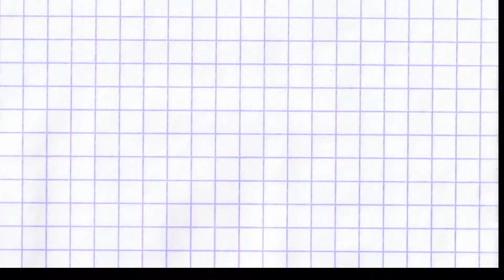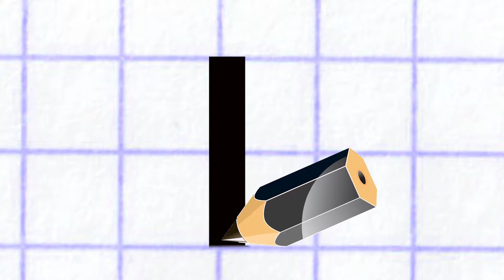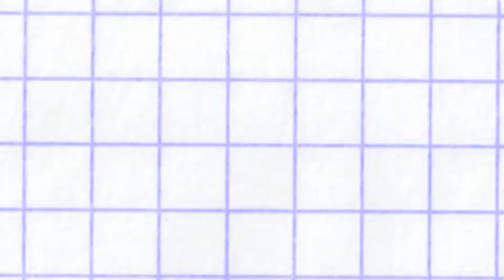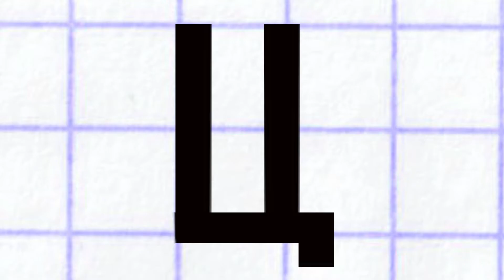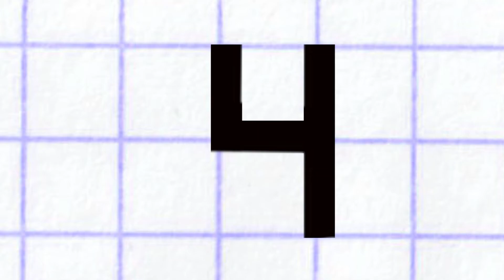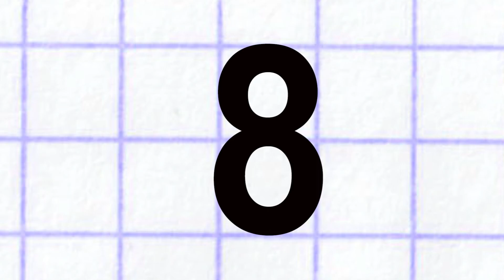Вчимося писати друковані літери та цифри.Урок №9. Українська абетка.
Вчимо українську абетку. Вчимося писати друковані  літери та цифри.Урок №9. Літери. Цифри.